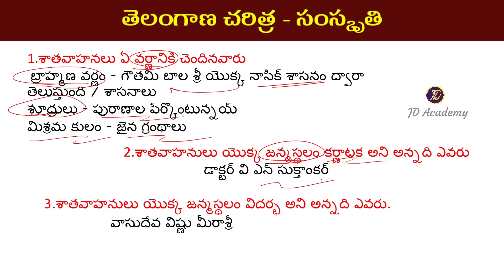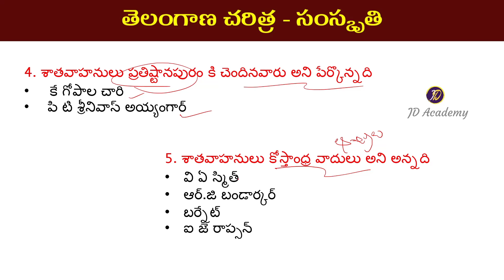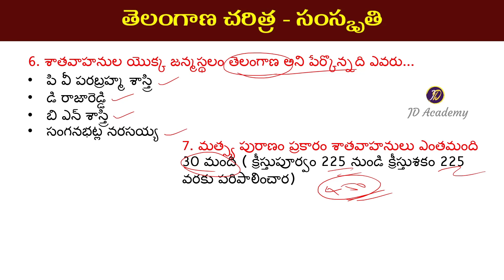TSPSC Telangana History Classes in Telugu Notes 2 | TSPSC Group 4 ,3,2 | Online Classes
ప్రాచిన భారత దేశచరిత్ర

 @JD Academy ​